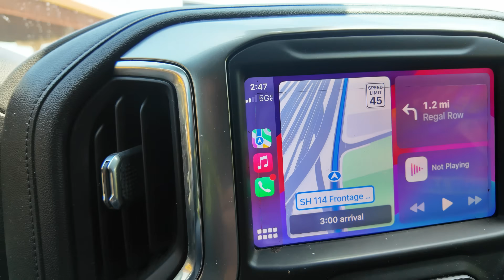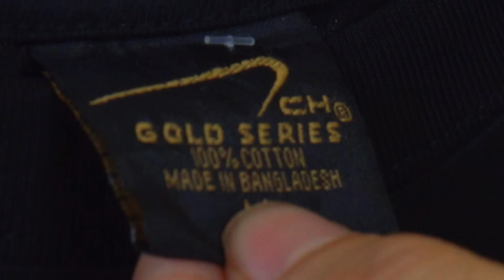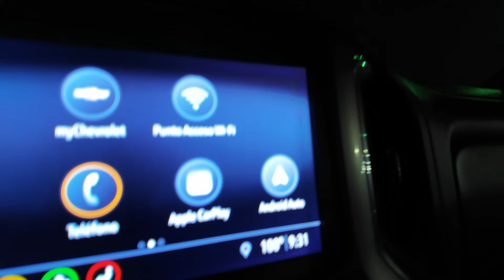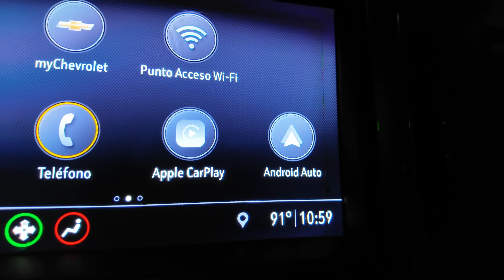Making over $30k at Dallas Swap Con Vintage event!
We vended at Texas biggest event Dallas swapcon.2-day video with buying selling and many more.

Shop Jelly's world store!
1819 Peters Rd
Unit 11
United states

jellysworlddd on tik tok